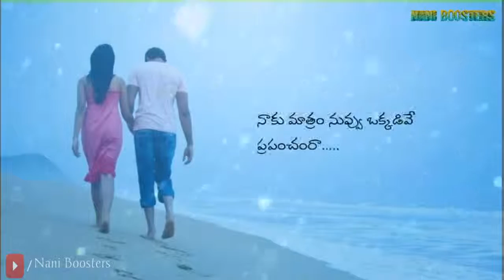What's up love emotional song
Love emotional song